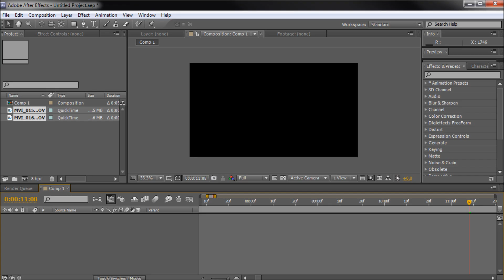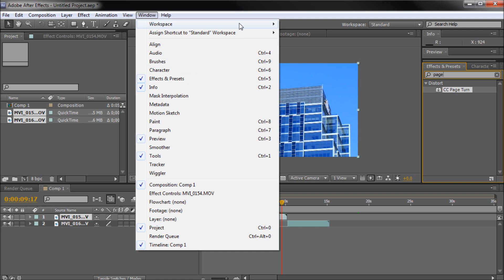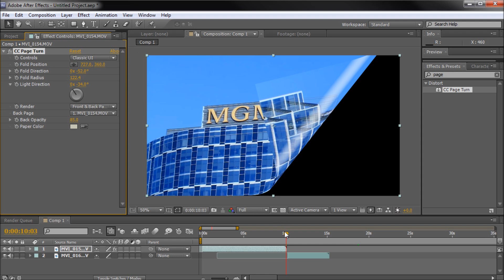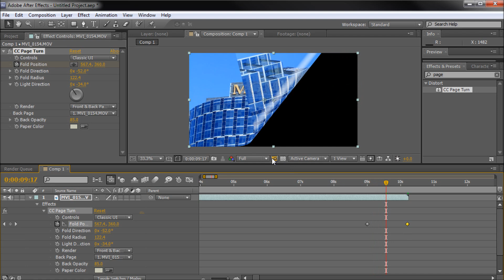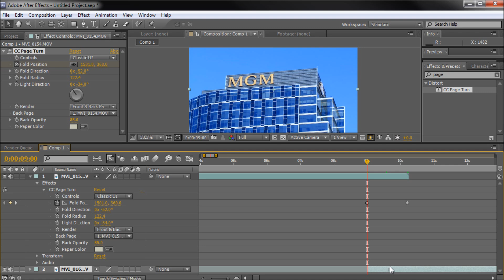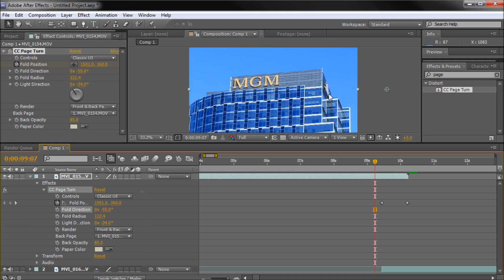After Effects Tutorial: Page Turn Transition -HD-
In this tutorial, you will learn how to puppet tool to create a page turn transition in After Effects.